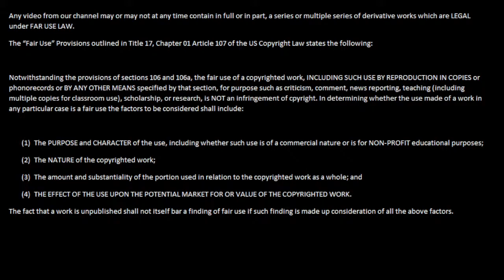Let's Play Alundra part 27 - Fudge...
Zanji Kick continues Alundra! This time we are joined by Josue La Luz! This is the man who created the music for the opening and closing credits! Let's explore Magyscar!

Alundra was developed by Matrix Software and published in North America by Working Designs.
Opening footage is from Persona 4 Arena Ultimax.
Additional image is from Persona 4 Arena Ultimax.